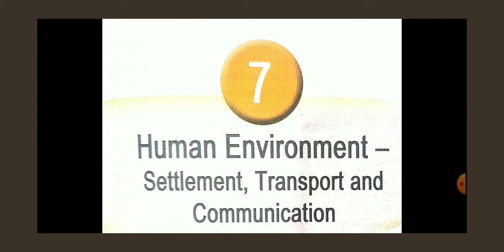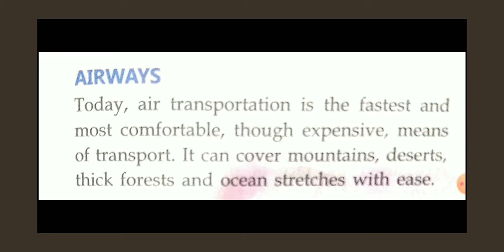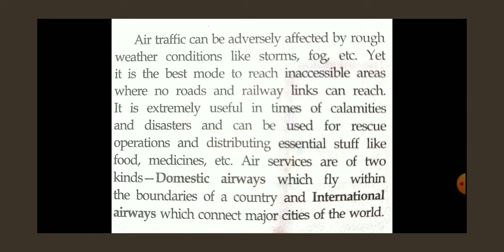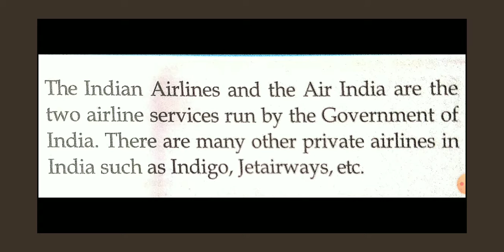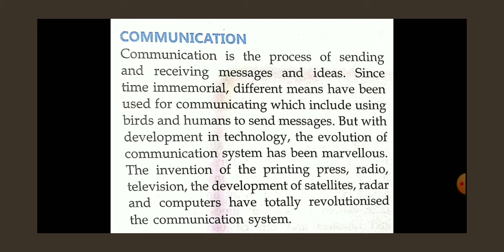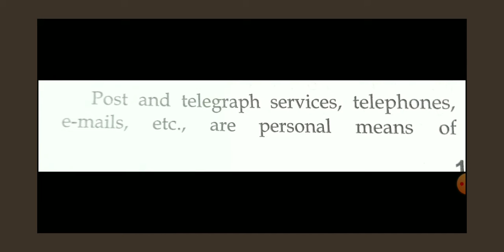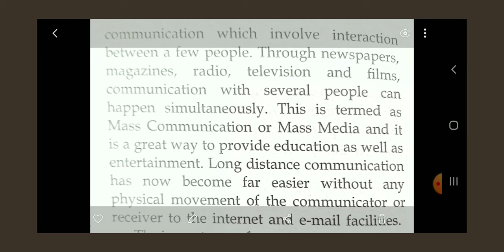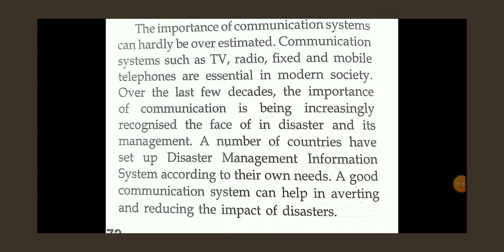17/12/20 class 7 chapter 7 geography .